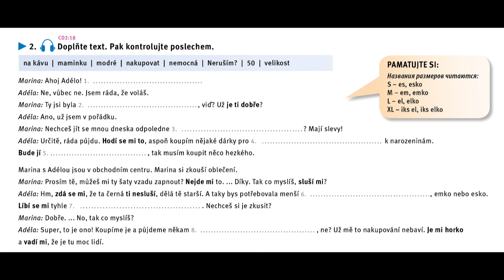CD2 18 str132 B